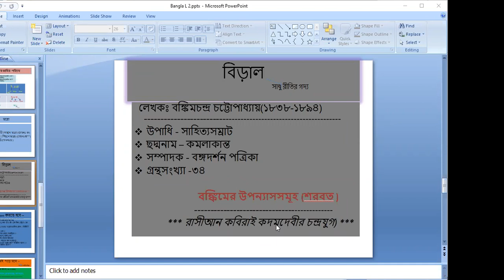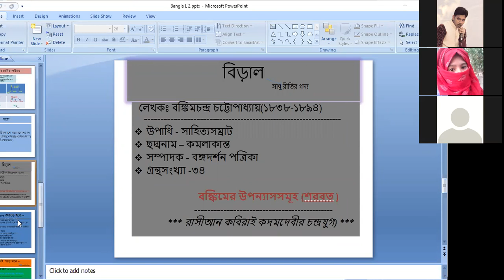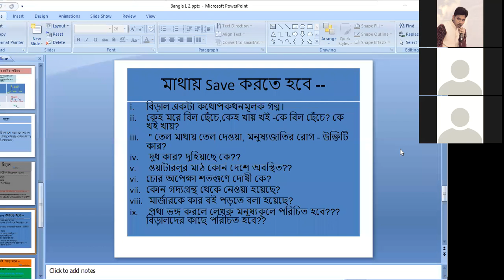বাংলা লেকচার - ০১ || ছায়াপথ কোচিং সেন্টার || ভর্তি পরীক্ষা || Part 02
বাংলা লেকচার - ০১ || ছায়াপথ কোচিং সেন্টার || ভর্তি পরীক্ষা
সরলরেখা || Mathematics || Lec – 01